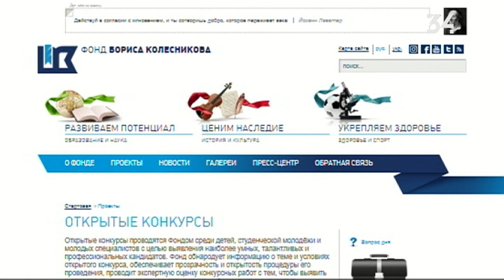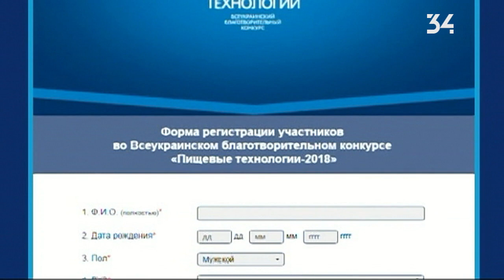Стартовал конкурс для студентов Пищевые технологии 2018 с поездкой победителей в Кёльн